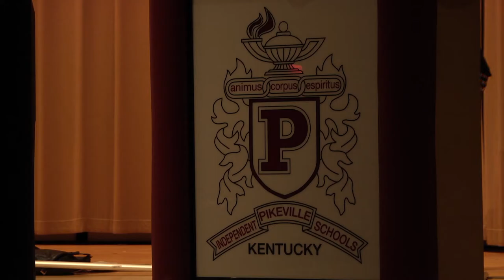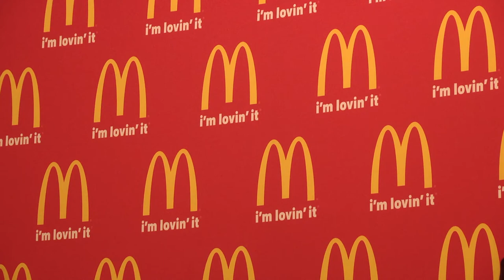Pikeville High School educator named McDonald's of the Tri-State Teacher of the Year